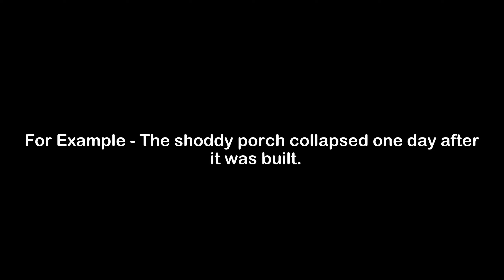What is the Meaning of Shoddy | Shoddy Meaning with Example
In this video, we have talked about the meaning of Shoddy with an example of Shoddy.

Meaning of Shoddy - Shoddy means not done or made well

Example of Shoddy - The shoddy porch collapsed one day after it was built.

1) Shoddy Meaning
2) What is the meaning of Shoddy
3) Shoddy meaning with example
4) Shoddy definition with example
5) Shoddy pronunciation
6) Meaning of Shoddy in English
7) What does Shoddy means?